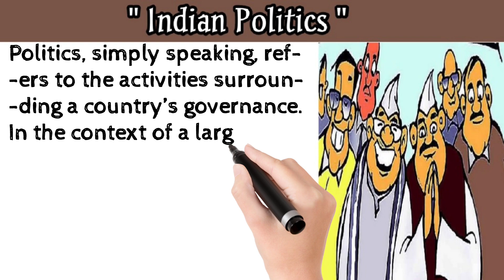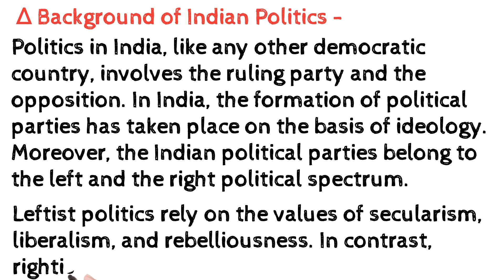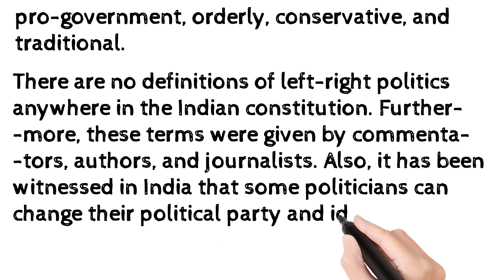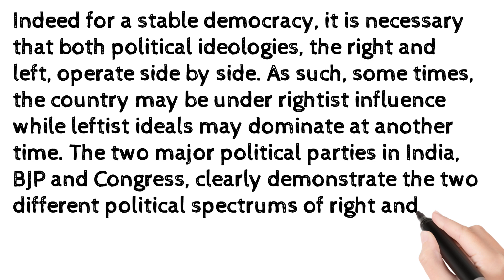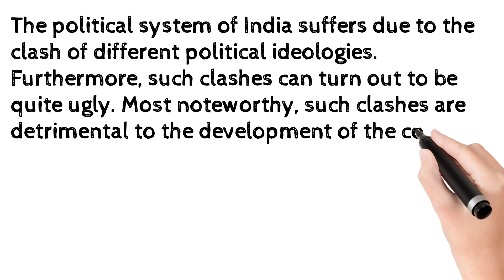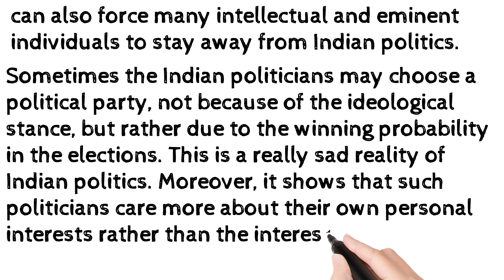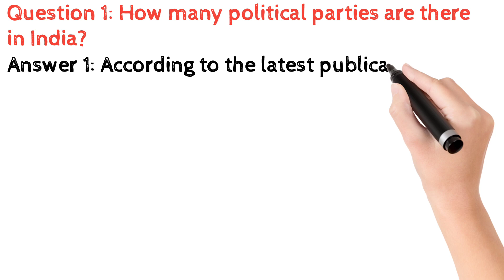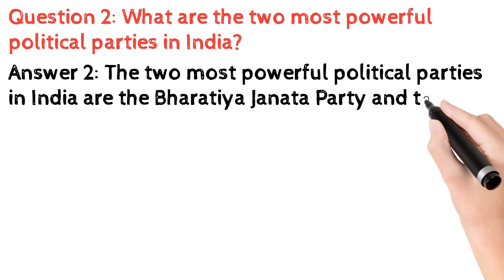Indian Politics || भारतीय राजनीति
In this video we will discuss about Indian Politics.